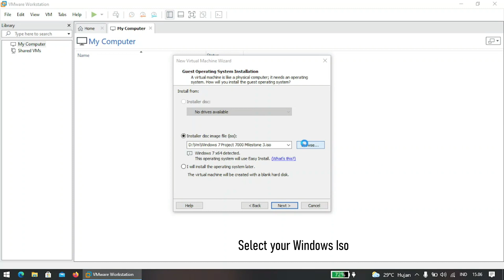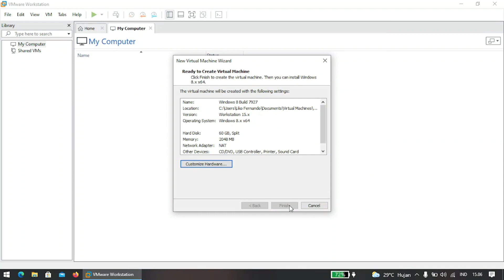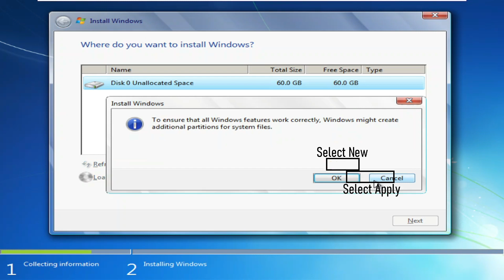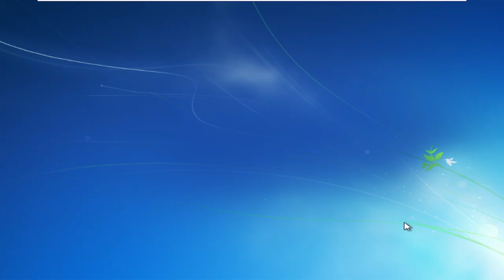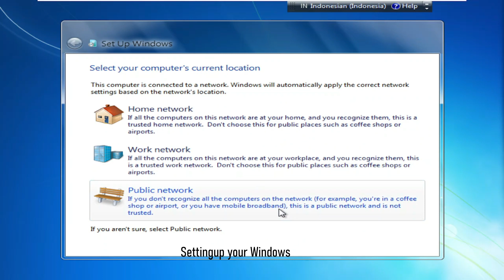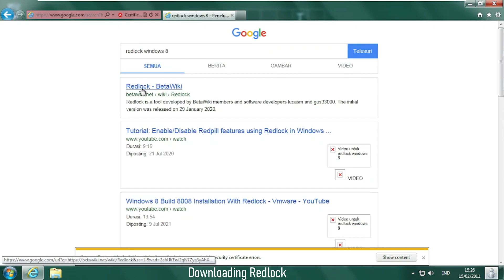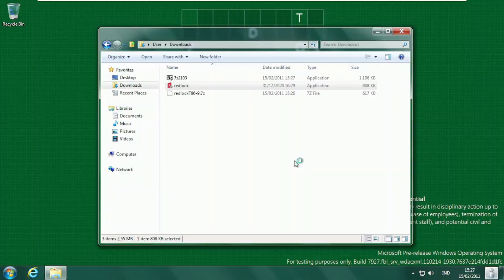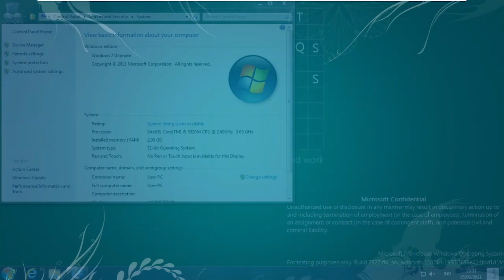Windows 8 Build 7927 Installation With Redlock - Vmware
This Video will teach you how to install Windows 8 Build 7927 on VMware

Bios Date : (02/14/2011) (Month/Date/Year)
Time Bomb : (07/01/2011) (Month/Date/Year)

History :
Windows 8 build 7927 (fbl_srv_wdacxml) is a build of Windows 8, which was uploaded to BetaArchive on 29 August 2011. This build is notable for including Sysinternals and IDW tools by default, along with a copy of Windows Performance Analyzer.

Bugs and quirks :

New Features and Changes :
- General
* The copyright year in winver was updated from 2010 to 2011. This persisted up to build 8176.
* The desktop wallpaper has been changed to a plain dark green background featuring a wordoku puzzle with the leak warning. This wordoku would eventually be solved to form "Start Me Up".
* Windows Media Player 12 is no longer pinned to the taskbar by default.
* Tabs no longer have rounded edges in Internet Explorer 9.
* MSHelp is now a WinRT-based application.

- Redpill
The Redlock tool can be used to unlock all of the Redpill levels on this build, including the Start screen.
Compared to the earlier build 7899, the Start screen accents are enabled by default and the rendering issues have been fixed. The start screen clock is now black. Some dialogs have been updated to use WPF material:
* Confirm to run a program (now referred to as Windows SmartScreen): It now displays the message that This program might harm your computer, with the options to prevent it from running or even to delete it. To run this program, click on "More Information" and then on "Run this program and don't prompt me again (not recommended)".
* Select a program to open a file: The design scheme from Windows XP and later has been dropped.

- Fixes
The quirk that the last word is cut off in some setup messages has been fixed in this build.

Bugs and quirks :
- Windows Preinstallation Environment
* Due to this build only being leaked in WIM form, the ISO is packed with the Windows Preinstallation Environment from the Windows 7 RTM build.
* As a result of that, the System Reset option does not appear in Windows RE when launching it from the installation media.
* Also, the "Repair your computer" option is missing in the advanced boot options.

- Setup
At the end of the second stage of clean setup and the third and fourth stages of upgrade setup, the startup sound plays, but will get cut after ¾ due to the following restart of the computer.

- Aero
This build appears to have a slightly broken Windows Aero theme, with only the top portion of the window frame using the blur effect, leaving the side borders transparent.

- System Reserved
The System Reserved partition appears in File Explorer for no apparent reason.

- System Reset
System Reset will say that no valid installation media has been found, even if you have the correct installation media inserted. This is perhaps caused by the quirk with Windows PE listed above.

- Bugcheck
When the /BREAK parameter is used in boot without enabling kernel debugging, the new early crash screen is unreadable, leaving random blank spaces. It was fixed in Windows 8 build 8102. It says:
Your cour  o rr

o o  or uo

rror o